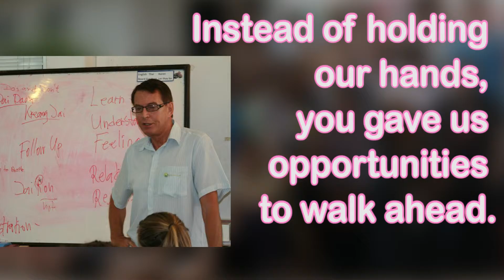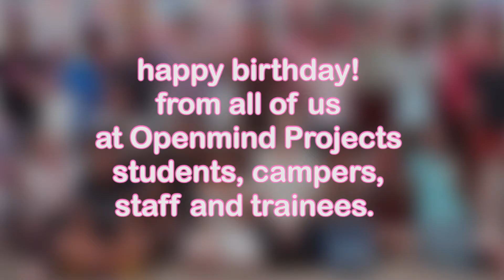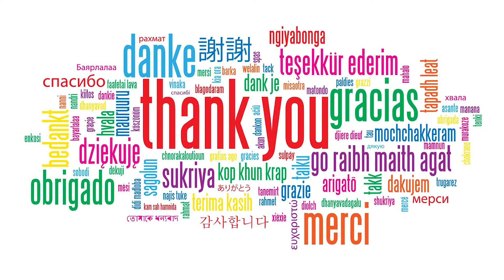Happy Birthday Sven Mauleon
Dear Sven, We may not say this enough, but without a doubt

you have made an impact in our lives.

At times, we may be annoying but deep down we

know that you still care about us.

Instead of holding our hands, you gave us

opportunities to walk ahead.

Thank you for not making us lean the traditional way

but instead, giving us opportunities to lean skills for

our future.

You have made a difference in our lives!!!

Happy birthday from all of us at Openmind Projects,

Staff, Campers, Volunteers and Trainees.